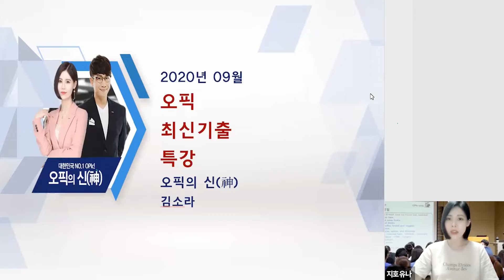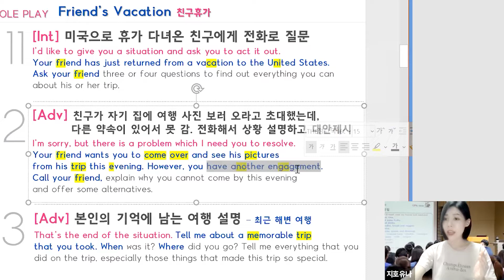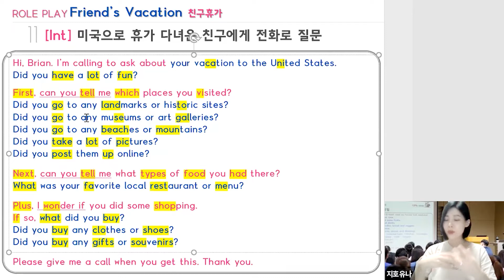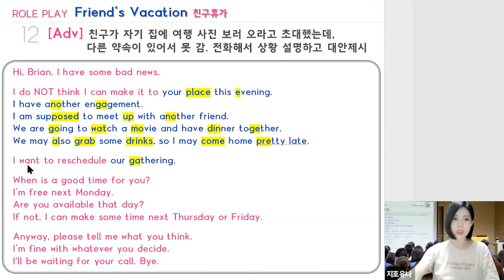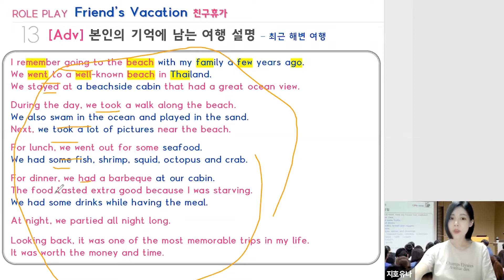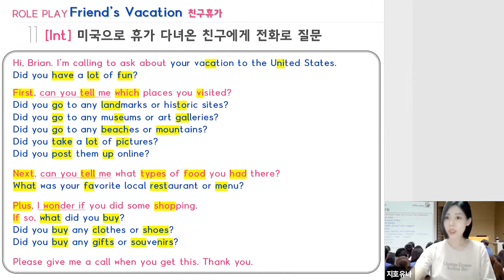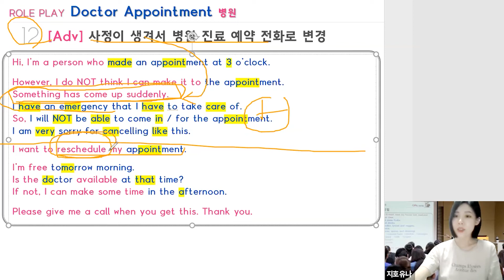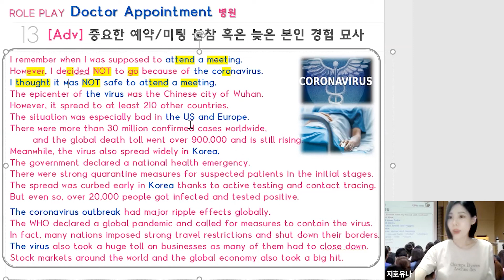[파고다인강] 오픽의 신 김소라 - 2020년 9월 오픽 최신기출특강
당신의 오픽 AL(알) 권리를 보장하는 파고다 오픽의 신 김소라 강사의 2020년 9월 최신 기출 특강을 만나보세요.

[특수 주제 ROLE PLAY ]
친구휴가 (일정변경)
병원예약 (일정변경)